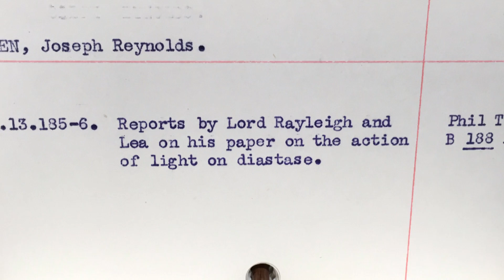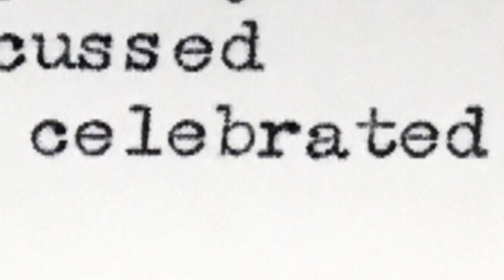White Gloves of Destin-y (feat. Smarter Every Day) - Objectivity 85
Destin from Smarter Every Day returns to take a lucky dip from the card catalogue at The Royal Society!

Some keywords: WGD, white, gloves, destiny, Destin Sandlin, Smarter Every Day, hummingbird feeder, Joseph Green, Lord Rayleigh, light, diastase, Phil Trans, referee report, Whitehall, 10 Downing Street, John Herschel, Charles Babbage, correspondence, Cambridge, Cauchy, Davy, verse, poetry, squib, satirical, George Peacock, new math